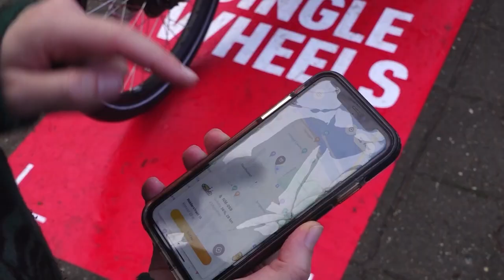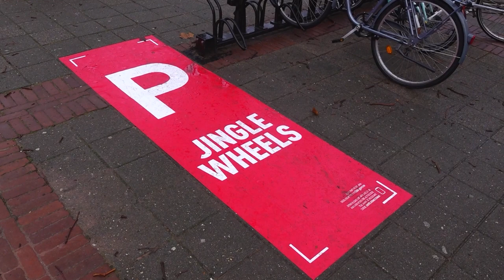Gratis bakfiets voor kerstperiode || RN7 REGIONIEUWS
Het is december en dat is te merken in het centrum van Nijmegen. Iedereen is druk in de weer om alle cadeautjes en andere boodschappen op tijd te regelen. Om dit allemaal iets soepeler en vooral duurzamer te laten verlopen, zet gemeente Nijmegen gratis deelbakfietsen in voor alle inwoners.